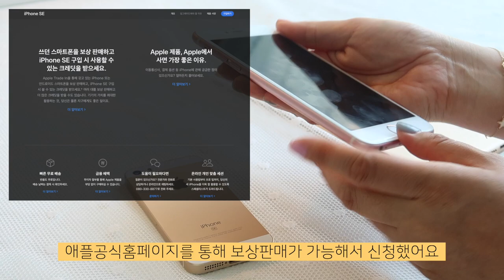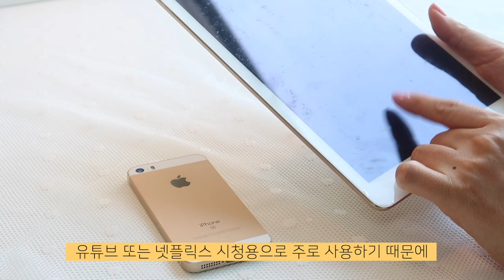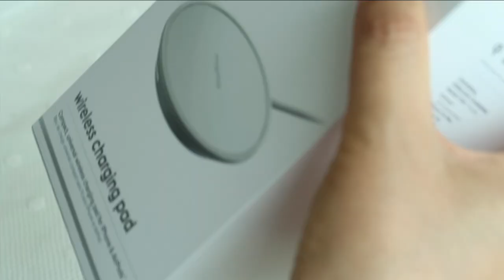SUB)아이폰SE2 화이트 언박싱 | 크기와 색상 궁금하신분들, 기존SE 아이폰6 아직 사용중이신분들 오세요 (스펙분석은 없어요)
[아이폰SE2 언박싱] 영상입니다
안녕하세요 여러분 오늘은 평소 올리는 요리나 살림 주부일상 영상이 아닌 휴대폰기기 언박싱 영상으로 인사드려요~ 이번에 새로 출시된 아이폰 SE2세대의 크기와 컬러가 궁금하신 분들 또는 아직도 예전 휴대폰(저처럼 기존 SE, 아이폰6 정도)을 사용하시는 분들을 위해 비교하시도록 준비한 영상입니다
세부적인 스펙분석 관련 해서는 잘 다루시는 유튜버 분들의 영상을 참고하시면 더 많은 양질의 정보를 얻으실 수 있을거 같아요(스펙 관련 전문적인 지식은 별로 없어요;;;) 늘 함께 해주셔서 고맙습니다

*3:52 자막 중 인스타그램 ID오타가 있어 수정합니다
ID 수정 @sosovel_table
전 빨리 사용하고 싶어서 사전예약 첫날 애플공식홈페이지를 통해 주문했지만, 현재는 여러 통신사에서 기기변경을 하시거나 또는 자급제폰을 판매하는 온라인스토어를 통해 구매하실 수 있습니다

[BGM음악]
Nothing Like Wine | Velee feat. Emmi

*영상을 시청해 주시는 시청자 및 구독자 분들께 진심으로 감사드립니다. 영상을 보시고 궁금하신점은 언제든 댓글 남겨주세요. 그리고~좋아요 & 구독 알람 설정도 부탁드립니다. 더 좋은 영상으로 뵙겠습니다 고맙습니다